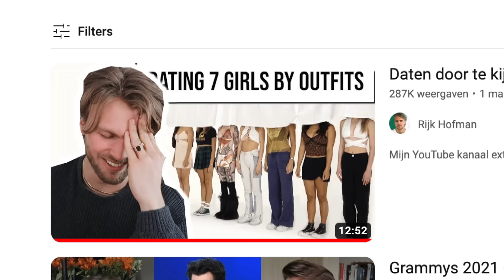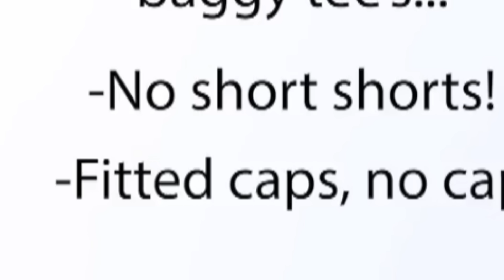7 mannen daten deze tweeling